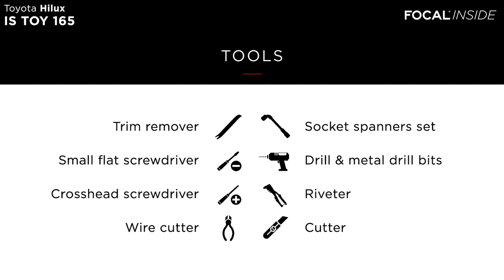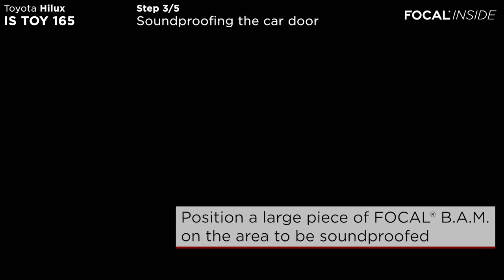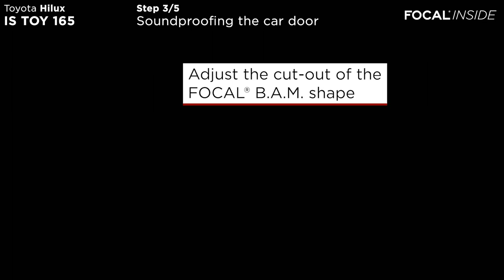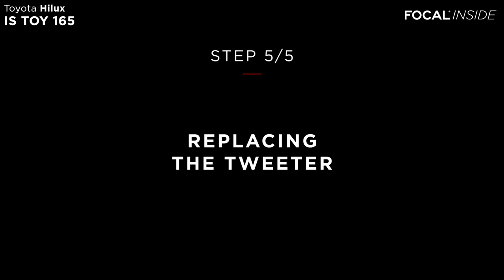Focal Inside - IS TOY 165 installation - Toyota Hilux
Tutorial video to install the Focal Inside IS TOY 165 component kit in Hilux cars from Toyota.